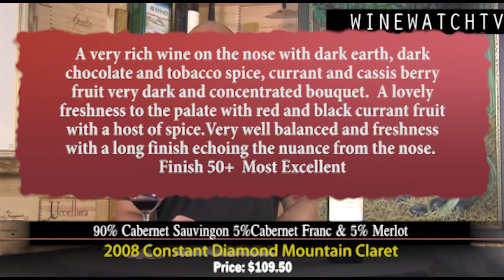What I Drank Yesterday- Constant with Freddy Constant